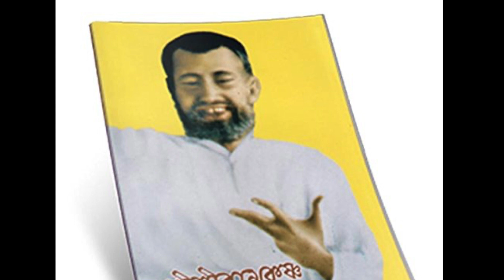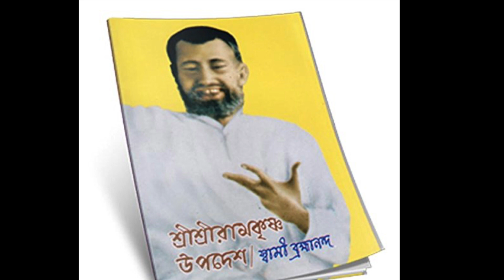[5] Sri Sri Ramakrishna Upadesh | Guru | Audio Book | Bengali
Namaste Dear Listeners (Brothers/Sisters/Elders/Youngsters),
By the grace of Lord, we are releasing this Audio Book, the book name is "Sri Sri Ramakrishna Upadesh (Bengali)", compiled by Swami Brahmananda ji Maharaj, a direct disciple of Sri Ramakrishna, first president of Ramakrishna Math & Mission, a spiritual dynamo. Anyone can listen to these advises/truths, the way we breathe air, see water, drink water & nourish, same way we can hear this truth, truth of life, truth of self, contemplate it, practice it and nourish internally. With a nice possible examples, the truth of reality has been expressed here.